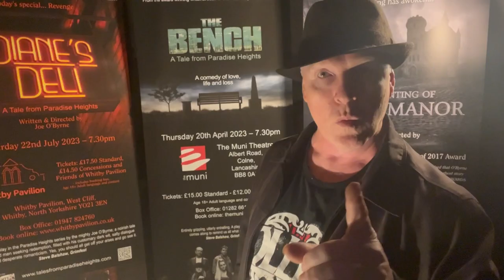The Bench: A Tale from Paradise Heights - Teaser. The Princess Theatre, Hunstanton, 19 October 2023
From the award winning writer/director of The Haunting of Blaine Manor.  Joe O'Byrne's critically acclaimed show returns.

It's just a bench in the park, the one by the war memorial. A thief, a fake medium, Eric the homeless, two burglars, a street sweeper, two war veteran pensioners, an artist, a widow, a drug dealer, a clairvoyant, a loan shark, an angel and a ghost.  They'll all sit on this bench at least once this year. Before year's end, one of them will be murdered on it.

A comedy of love, life and loss.

Adult Themes and Adult Language

Book the best seats now!

Featuring:
Peter Slater
Jeni Williams
Jo Malone
Ross Thompson
Bill Bradshaw
Joe O'Byrne

Original Music by Justin Wetherill
Poster and Paradise Heights Logo Image by Darren McGinn
Photography by Maddie Hughes, Darren McGinn and Shay Rowan

Talessfromparadiseheights.com